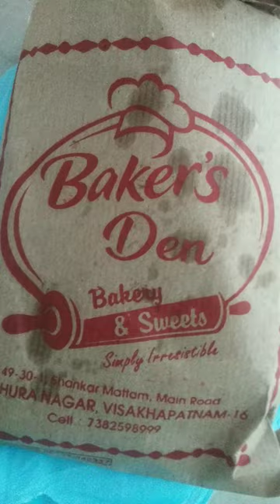BAKERS DEN CHICKEN PUFF RS.70/